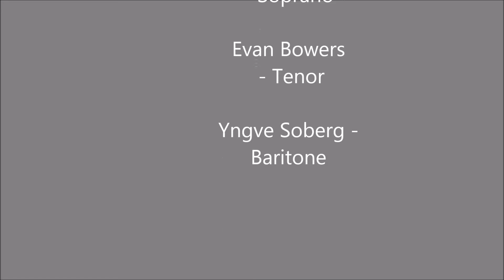La Traviata Act II Finale - Evan Bowers, Kristina Mkhitaryan, Yngve Soberg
Den Norske Opera - Oslo, Norway - May 2015

Photos - Erik Berg